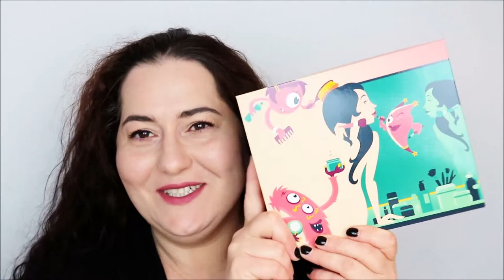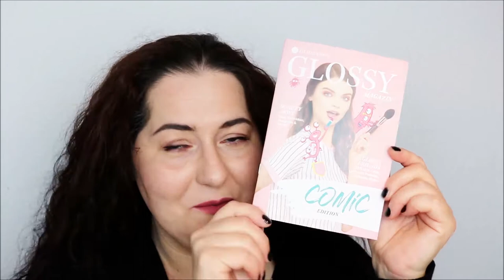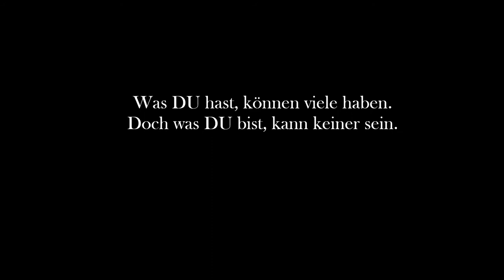Unboxing Glossy Box Mai 2018 // 7 Kostbarkeiten // Comic // Top oder Flop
Meine Glossybox für den Monat Mai 2018 ist angekommen.  Schaut, was das Glossy Box Team mir dieses Mal eingepackt hat.

Eure Dani

Im Video erwähnte Produkte:

❤Eyeko London Fat Liquid Eyeliner
❤Luxie Beauty Medium Fan Face Brush 560
❤Schwarzkopf Mad about Curls & Waves
❤Ultrasun Face Moisturising Anti-Ageing Sun Protection
❤ModelCo Beauty Fix
❤Schneider Slider Edge
❤The Ritual of Namasté Radiance Anti-Aging Day Cream

So kannst du die Glossy Box bestellen:

1. Wähle dein Lieblingsabo aus, du kannst dabei zwischen einem Flexiblen, 3-, 6- oder 12-Monatsabo wählen.

2. Lass die Spannung steigen, während die Glossy Box Beauty-Experten mit viel Liebe die perfekte Box für dich zusammenstellen.

3. Endlich ist die erste Box da! Jetzt heißt es: freuen, auspacken, ausprobieren und weitersagen!

SHOP EMPFEHLUNG
Abnehmen, Anti-Cellulite, Anti-Aging und Gesundheit: